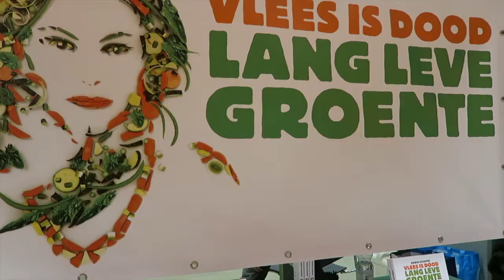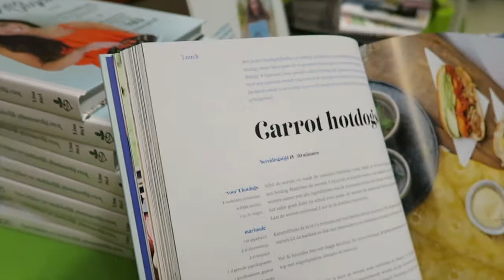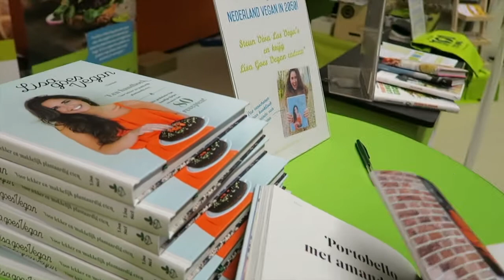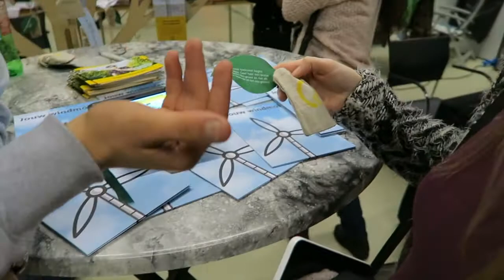Vegfest Utrecht 2016 dag1| pre-party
3 december Pre-party van Vegfest 2016!
t was rustig maar dat  kwam omdat t alleen avonds was!